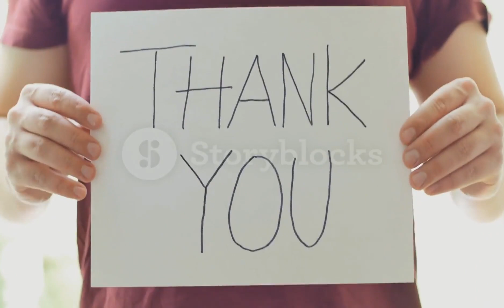Greta Garbo | इतनी गरीबी से निकल कर कैसे बनी इतनी सफल hollywood अभिनेत्री ? | अंत तक देखे 🙏🏻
about this video:- in this video we are going to talk about greta garbo